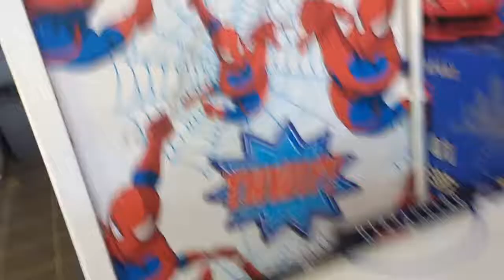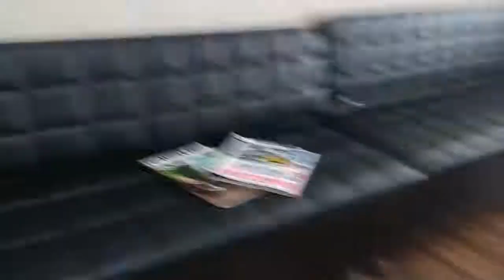Sam & Charlie @the Barbers